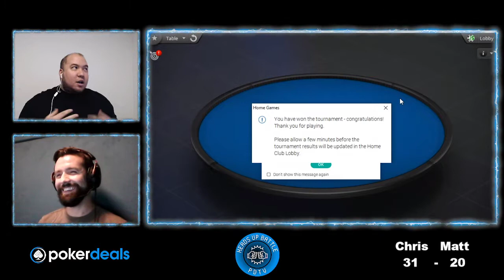Stream Replay: Heads Up Battle - Chris vs Matt - 29/10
Poker Heads Up Battle - Full Poker Stream Replay 29/10